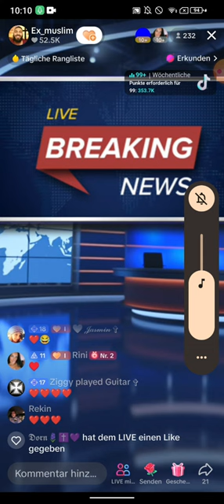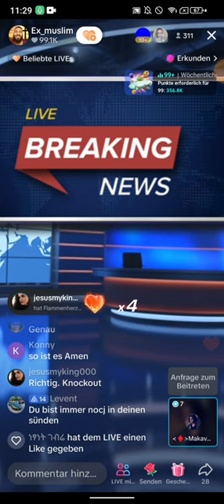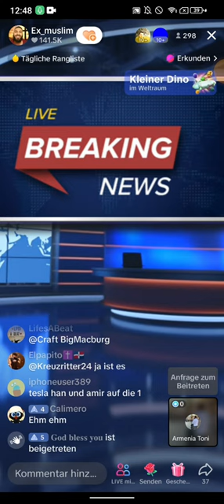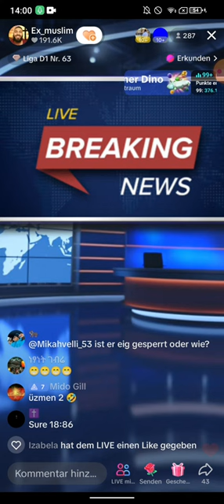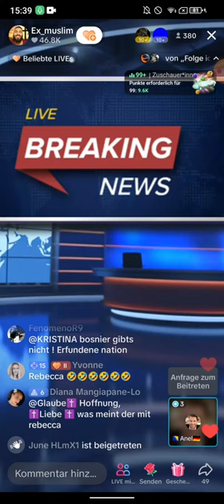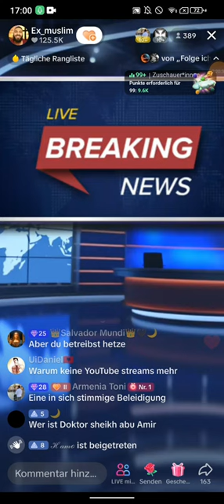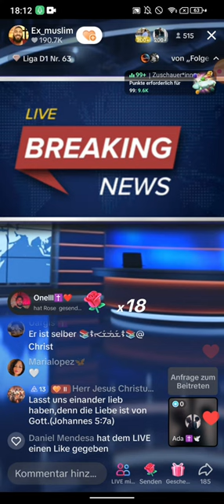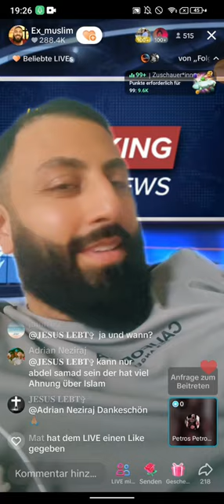Dr. Großmufti ABU AMIR 💗 JESUS 11.04 ❗❗ TEIL 1 | Kamelurinleitung | Allahs Schienbein